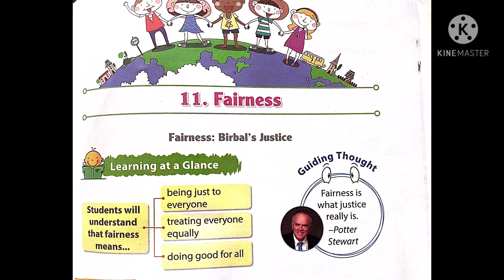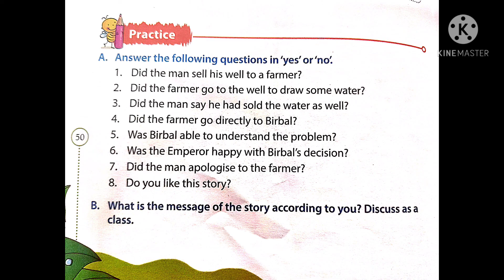Grade 2 Moral science le-11 Fairness.